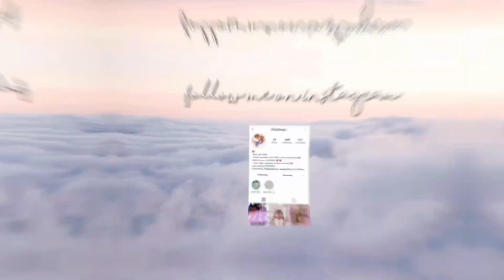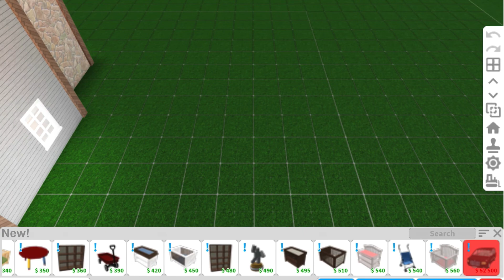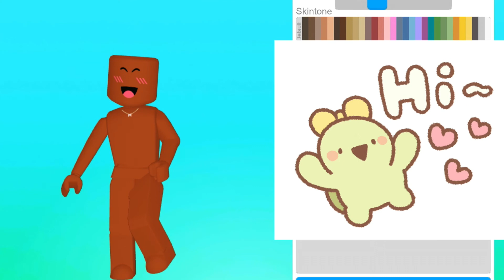BLOXBURG BABY UPDATE 0.9.0! 🍼🧸👶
♡ OPEN ME ♡

Tags + credits : intro by me,outro template by Cyrelle Lana

All the music in this video!